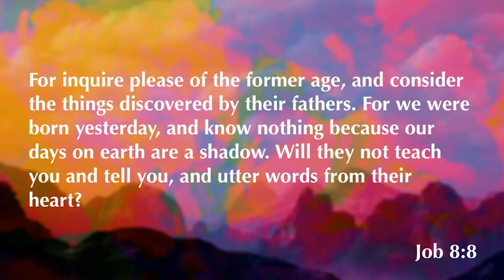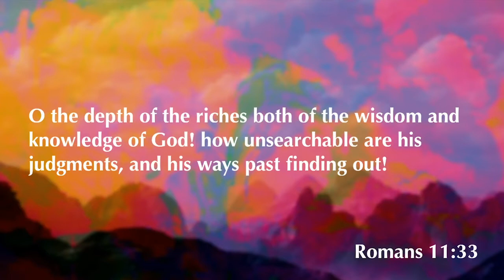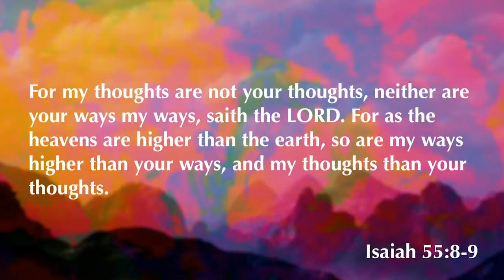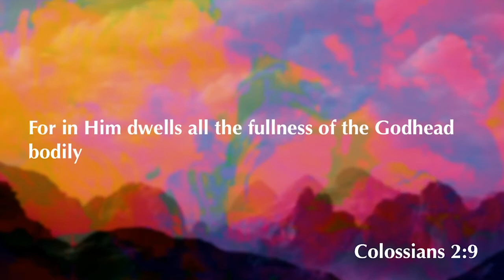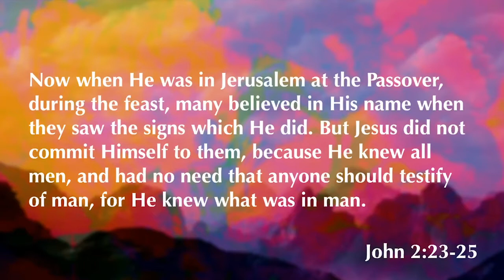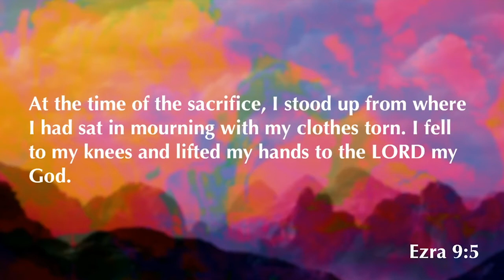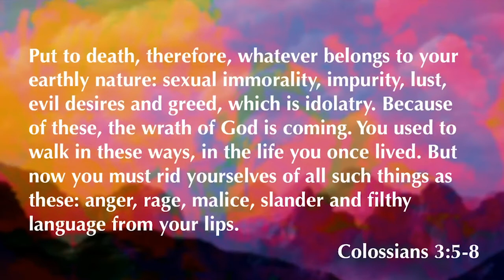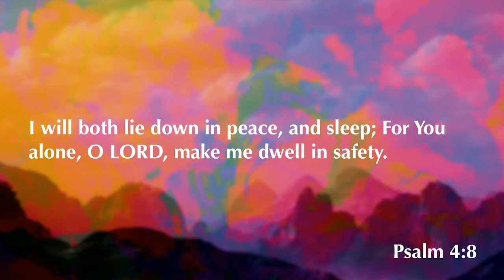Job 11 | Can You Search Out God? | 11.11.20